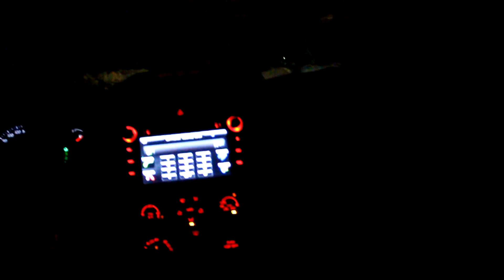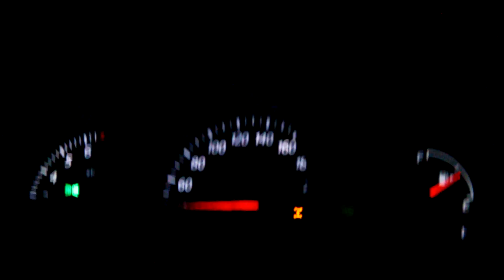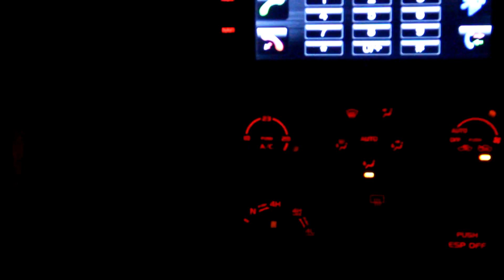Едем из Красногорск | как надо веселиться Часть 2 | Smotra.ru